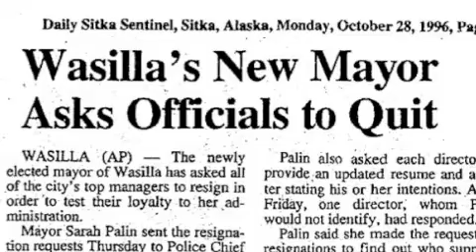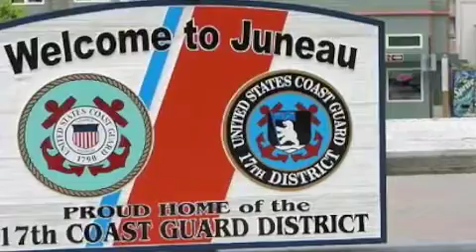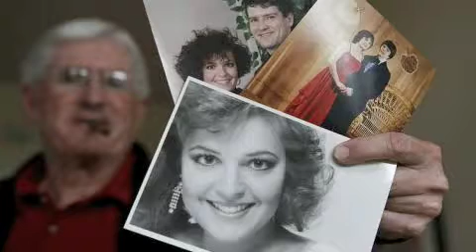Work It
Sarah worked it.